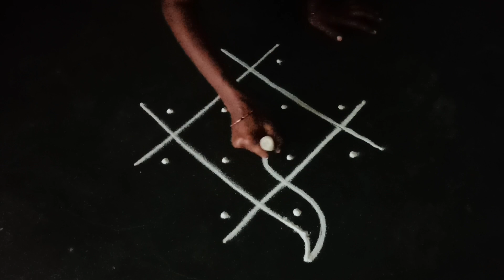❤️கார்த்திகை தீபம் சிறப்பு கோலங்கள்-3to2dotsrangoli-3chukkalamuggulu-3to2dotsmuggu-3pullikolam@PTPV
Hi friends,

here i upload 3to2dots rangoli simple and easy beautiful latest rangoli kolam muggulu design simple & easy sikku kolam design mellika muggulu kambi kolam new rangoli designs/new kolam designs @PTPV .. And also i want to upload more and more beautiful creative daily use rangoli kolam muggulu design..

My videos include all types of rangoli kolam like sikku kolam neli kolam mellika muggulu kambi kolam chinna kolam chikku kolam rangoli kolam padi kolam etc.. you may draw the lines step by step as it is shown in this video & each of my video will be have awesome newyearmuggulu sankaranthimuggulu sikkukolam with dots dailyuse rangolikolangal Google rangoli chukkalamuggulu chukkirangoli dailykolangal pulli vacha kolam pongalrangoli padikolamdesign YouTube vilakkukolam traditionalkolams traditionalrangoli deepamkolam etc..